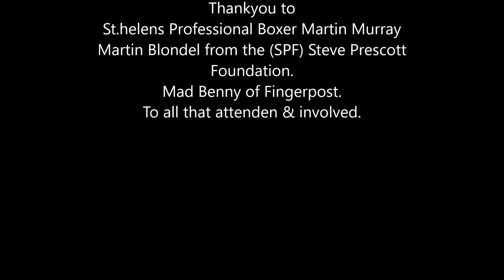A Night with Martin Murray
Taken at Clockface Labour Club 31st March 2018